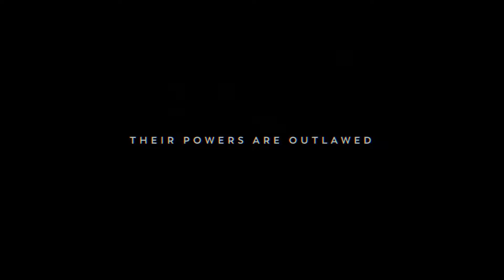Code 8 Official Trailer HD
Vertical Entertainment